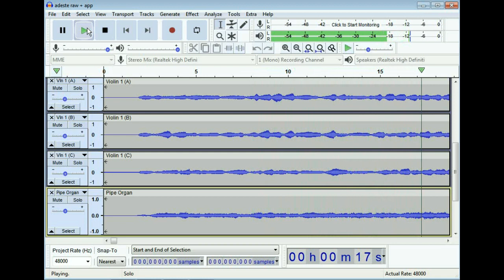Adeste Fideles (3 violins)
A violin cover of the John Francis Wade "Adeste Fideles" (or, at least, commonly attributed to him).  The "3 violins" are all mine, and I am actually playing the same part 3 times over - it gives some "depth" and helps obscure the occasional intonation issue on individual takes.  Quite an interesting mini-project.   I *could* have posted a video collage of my 3 takes, but since it was the same part each time, well, there would be nothing much of interest in seeing 3 of me doing the same thing on screen LOLOL.  Just did a mix-down of the audio parts in Audacity, and mixed THAT into one of the 3 video takes (along with a midi-sequenced pipe-organ backing I put together)